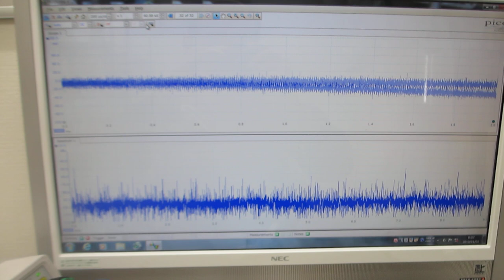表面弾性波の非線形振動現象をコントロールする、超音波のスイープ発振制御技術